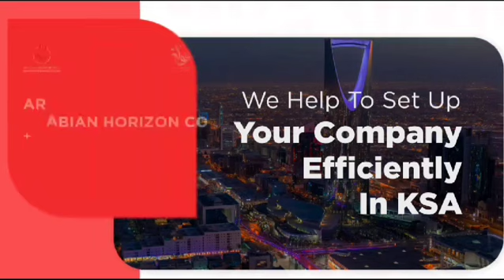റിയാദിൽനിന്ന് പാകിസ്താനിലേക്ക് പോയ സൗദി എയർലൈൻസ് വിമാനം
റിയാദിൽനിന്ന് പാകിസ്താനിലേക്ക് പോയ സൗദി എയർലൈൻസ് വിമാനം പെഷവാർ വിമാനത്താവളത്തിൽ ലാൻഡ് ചെയ്യുന്നതിനിടെ ലാൻഡിങ് ഗിയറിൽനിന്ന് തീയും പുകയും ഉയർന്നു. ഇന്ന് രാവിലെയാണ് സംഭവം. എല്ലാവരും സുരക്ഷിതരാണെന്ന് സൗദി എയർലൈൻസ്